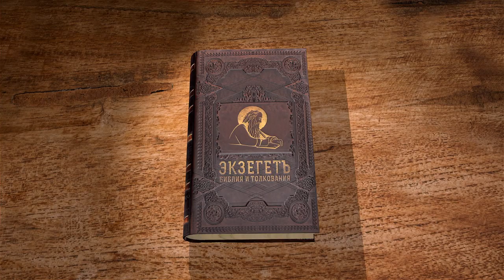Числа, Глава 27. Протоиерей Олег Стеняев. Толкование Ветхого Завета. Книга Чисел. Толкование Библии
В этой главе мы узнаем о том, что Земля, которую обещал Бог Израилю, является залогом принадлежности ее обладателей к Божьему народу. Исходя из чего земля должна оставаться в собственности семьи.
Так же мы говорим и о том, что земля, к которой так долго стремился Моисей, оказывается для него недоступной - он не войдет в нее и должен вместо себя поставить преемника.
Почему Господь не допустил одного из самых известных Своих пророков в Землю Обетованную? Чего требовал от Моисея, да и требует от всех нас Господь? Обо всем этом рассуждаем с Протоиереем Олегом Стеняевым.